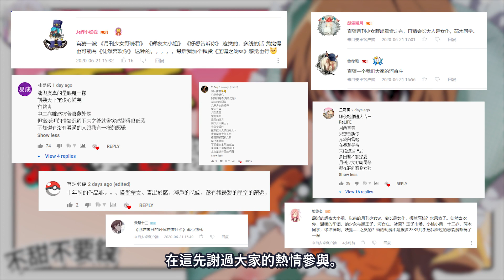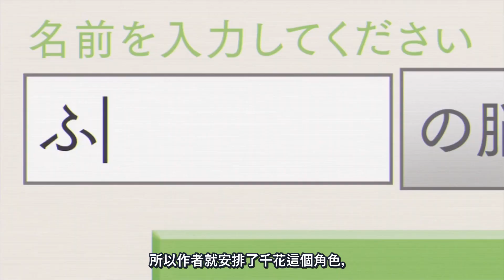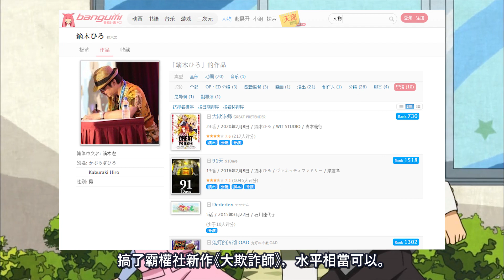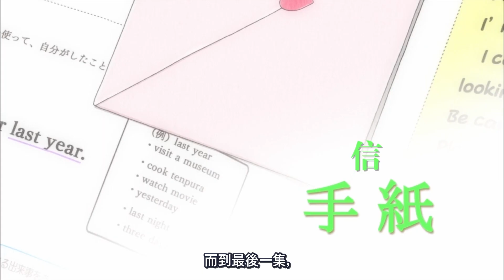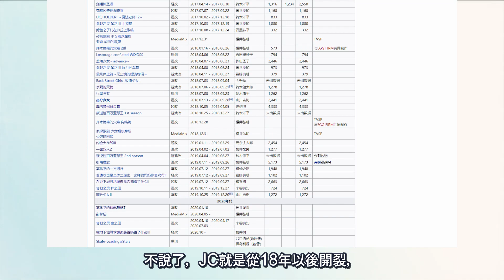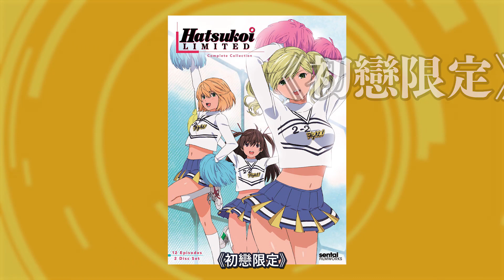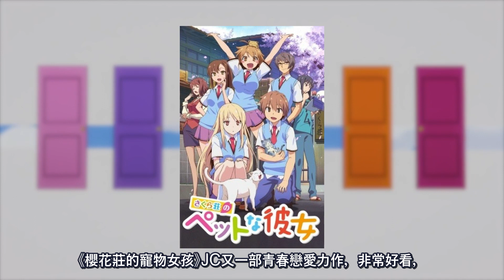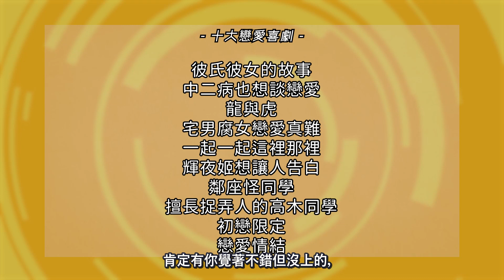就問你香不香 【十大戀愛喜劇】動畫盤點 - Ep.2【不只是聊動漫#64】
香甜狗糧哪家強？帶你看看過去20年10部甜而不膩，充滿歡樂的戀愛喜劇。（下集）

包含動畫：
輝夜姬想讓人告白
鄰座怪同學
擅長捉弄人的高木同學
初戀限定
戀愛情結

欢迎来逛逛~